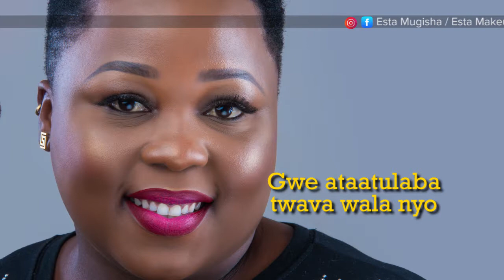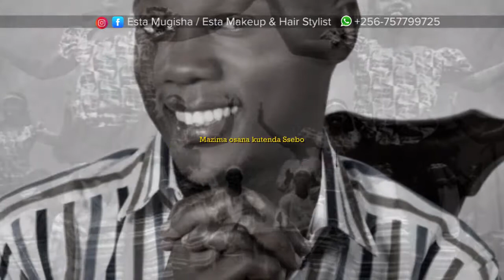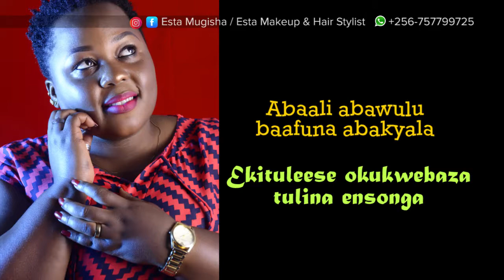Esta Mugisha -Tulina Ensonga ft Joseph Ngooma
This is the Official Channel of Esta Mugisha (Musician and No.1 Makeup Artist & Hairstylist in Uganda)

This is a thanksgiving song to the Lord
- Oluyimba olwo'kwebaza Mukama kulwe bilungi bya koze